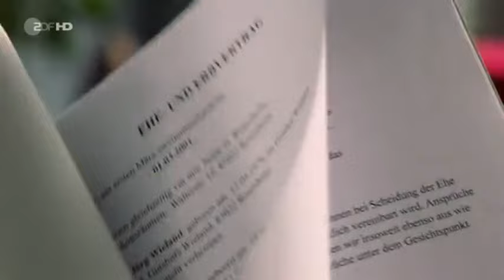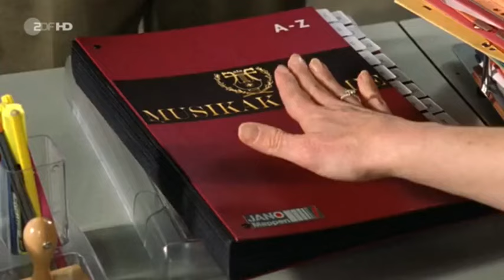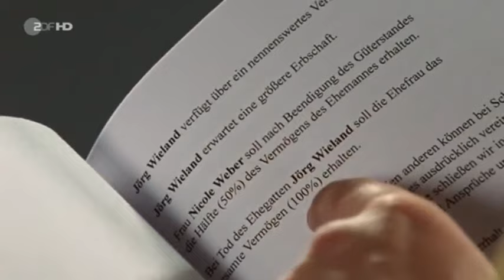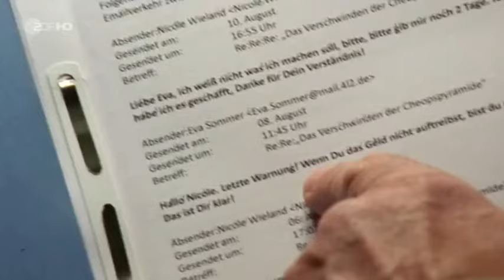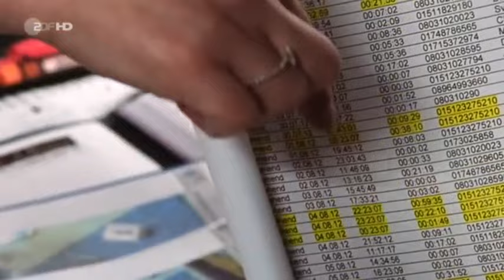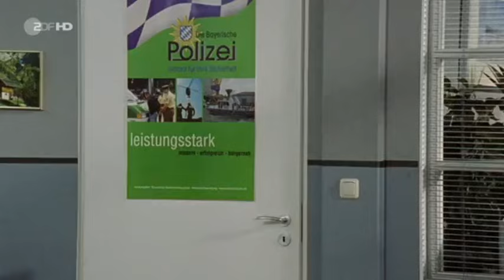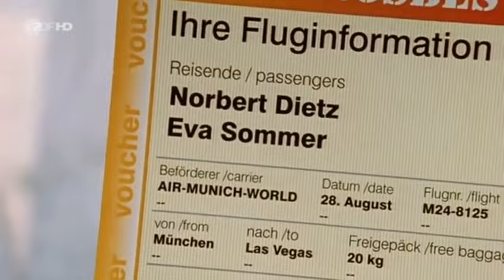Die Rosenheim Cops Staffel 13 Folge 5